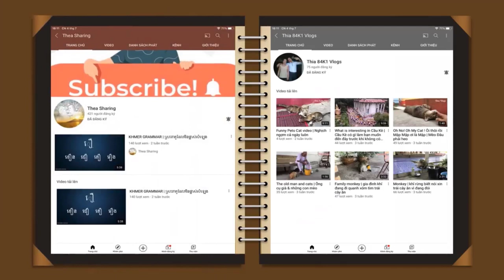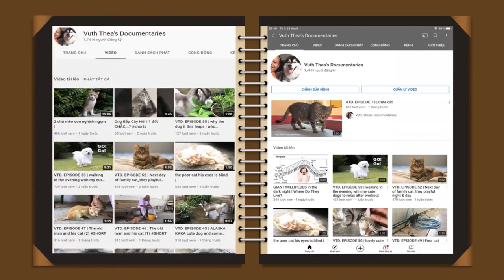poor pet cat and cats around my home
ღ Welcom to my channel
ღ Thank you so much to those of you who have checked out my YouTube channel (Vuth Thea's Documenteries  ).
ღ And as another way to say thank you for your continued support, and for those who like my videos.
ღ And be sure to leave a comment in the comment section below and tell me what you would like to see in the future from me, Vuth Thea (Vuth Thea's Documenteries  ).